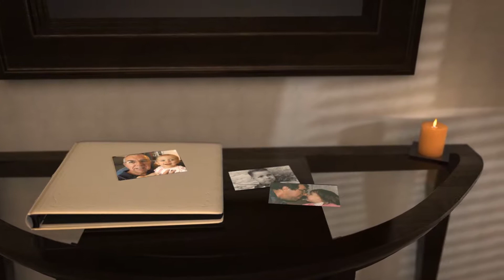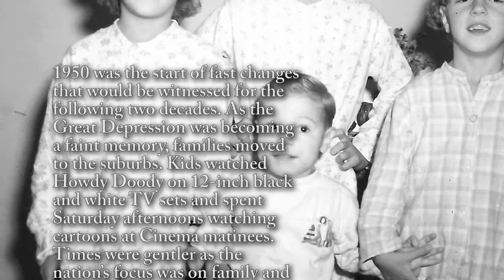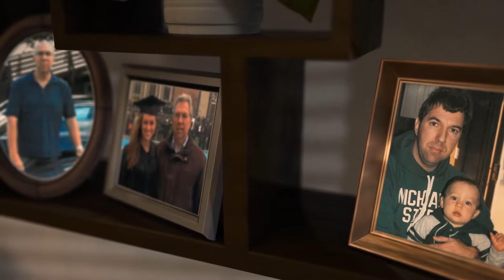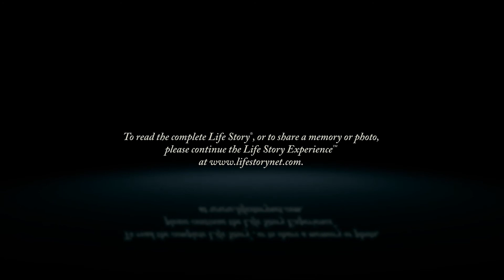Tom McGaw - Life Story Digital Video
Life Story Funeral Homes present the life of Tom McGaw of Portage, MI. To read the obituary of Tom McGaw, to read the full Life Story, or to leave a memory or comment, please